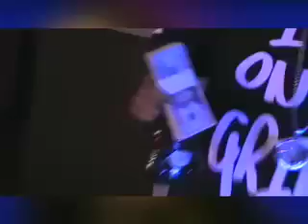AMO - I Be On My Grind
Hip Hop Video